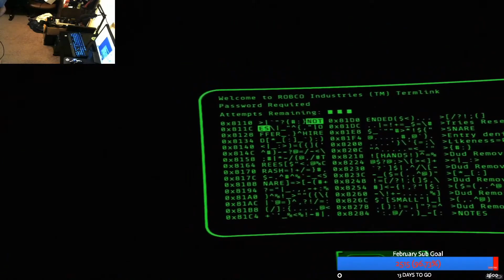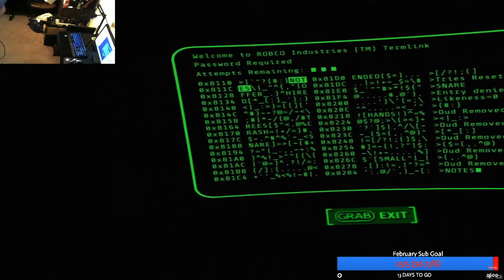Fallout 4 VR | Let's Play | Part 1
I turned a Fallout Vr Livestream into a Fallout 4 Vr lets play. In this episode we meet the minutemen a group trying to survive from raiders.